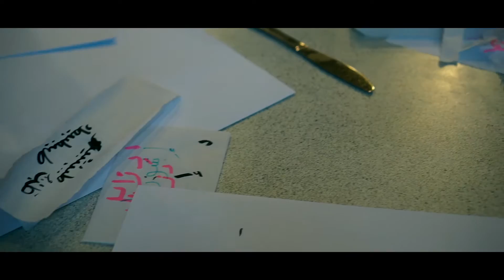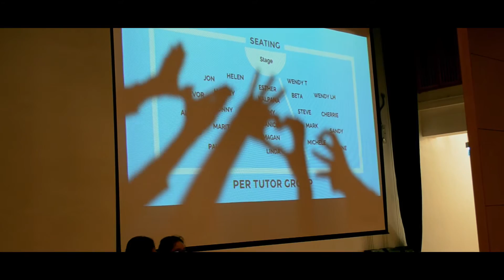MESCA PRE EVENTS 2016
LPCUWC